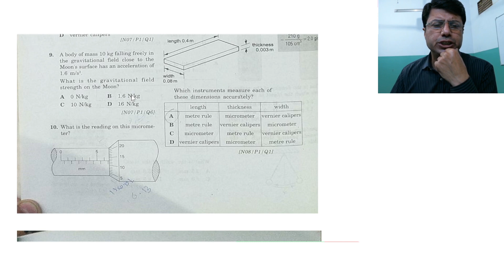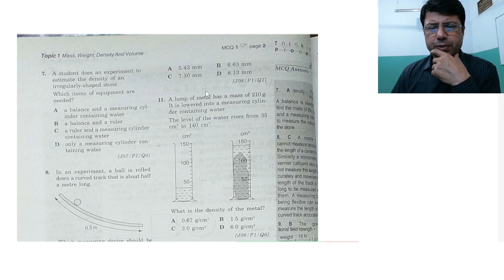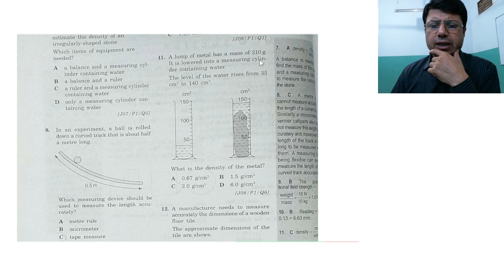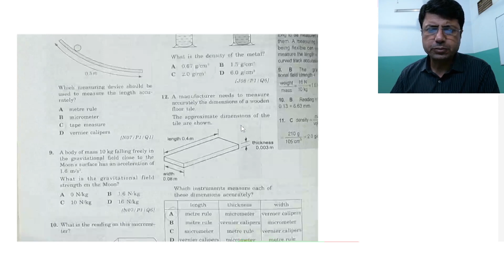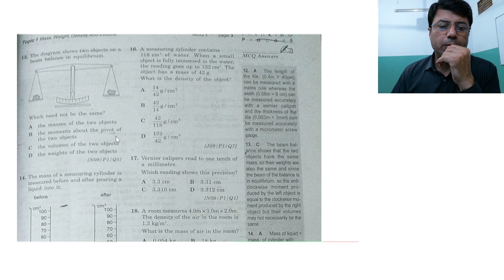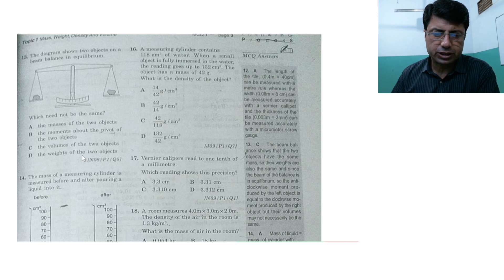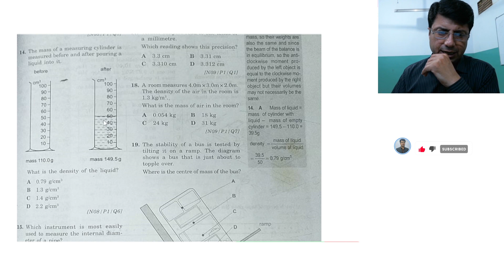| MEASUREMENTS | MCQ,s | P1 | IGCSE | O/LEVEL | PHYSICS | PART-2 |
| IGCSE PHYSICS | MEASUREMENT | MCQs |
| P1 | VARIENT-2 |

FILMORA TUTORIAL | HOW TO EDIT VIDEO nBY FILMORA | PART-2

HOW TO DOWNLOAD AND REGISTERED FILMORA FOR FREE, CLICK THE LINK BELOW,

FOR CLASS  (O/A LEVELS, IX, X, XI, XII) CLICK ON THE LINK BELOW).